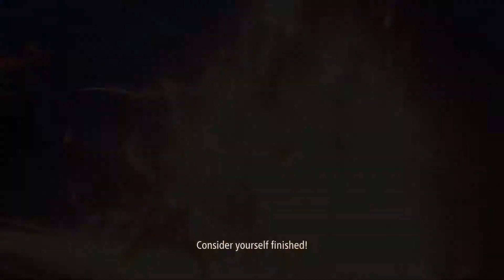Tensions Brewing! | Tales of Arise Lets Play Part 8 | Xbox Series X Gameplay No Commentary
Get This Video To 10 Likes and I'll Upload The Next Episode Before The End of The Day

Check me out Live on Twitch: Twitch.tv/Metalhalestorm